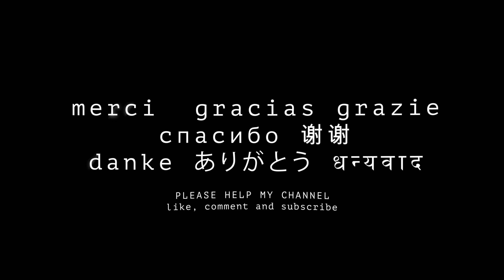A look at and then walk through Melbourne Victoria Chinatown 8K 4K VR180 3D Travel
My current videos are all made with the "Canon R5" with "Dual Fisheye" len and “DJI Ronin RS 2” Gimbals and shot in 8K VR180 format.

Meine aktuellen Videos wurden alle mit der „Canon R5“ mit „Dual Fisheye“-Objektiv und „DJI Ronin RS 2“ Gimbals erstellt und im 8K VR180-Format gedreht.

현재 영상은 모두 "Dual Fisheye" 렌즈와 "DJI Ronin RS 2" 짐벌을 갖춘 "Canon R5"로 제작되었으며 8K VR180 형식으로 촬영되었습니다.

Все мои текущие видео сняты на камеру «Canon R5» с объективом «Dual Fisheye» и подвесами «DJI Ronin RS 2» и сняты в формате 8K VR180.

Todos mis videos actuales están hechos con la "Canon R5" con lente "Dual Fisheye" y estabilizadores "DJI Ronin RS 2" y filmados en formato 8K VR180.